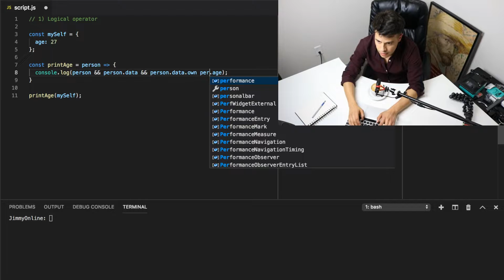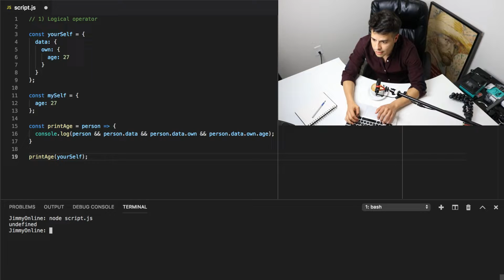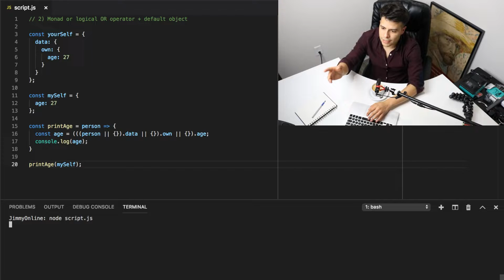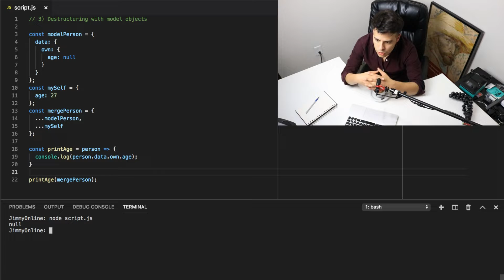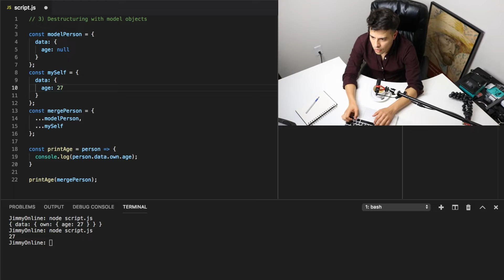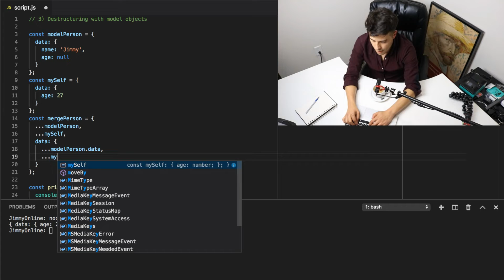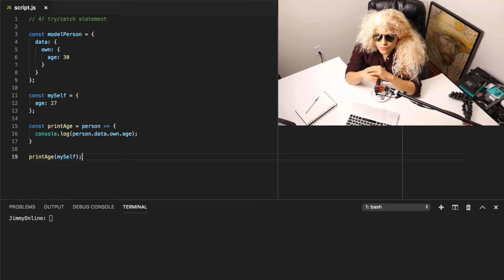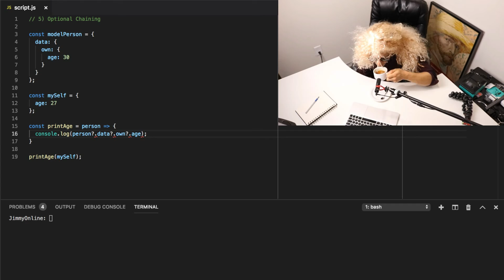JavaScript Specials: 5 Ways to Avoid Uncaught TypeError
"Uncaught typeError: Cannot read property ... of undefined."

This is probably one of the most common errors in FrontEnd development when working with JavaScript. So here there are 5 helpful ways to avoid it.

1) By using AND logical operator
2) OR logical operator + Default objects. "Maybe Monad" article from Oliver Steele
3) By wrapping the code in a try/catch statement
4) Merging with model objects using Destructuring from ES6

Feel free to read further details about these methods in the article of Adam Giese